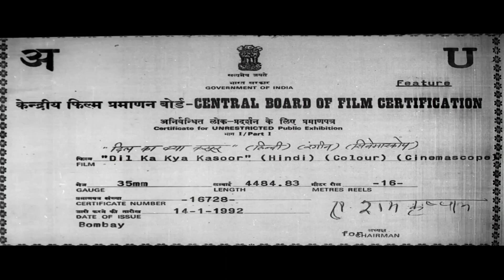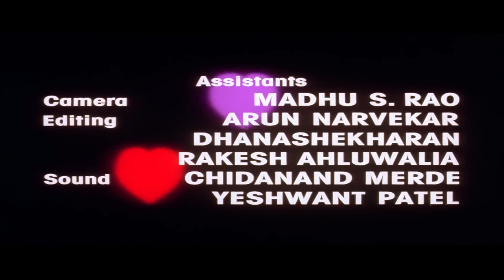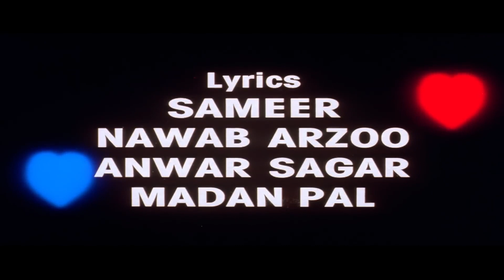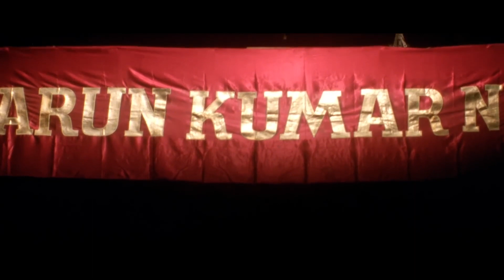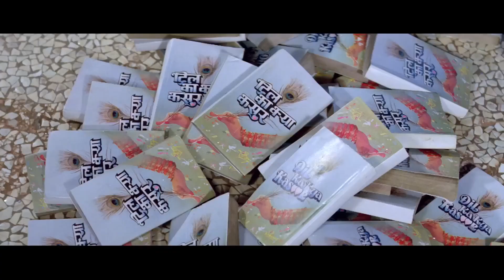Dil ka kya Kasoor full HD movie SK company